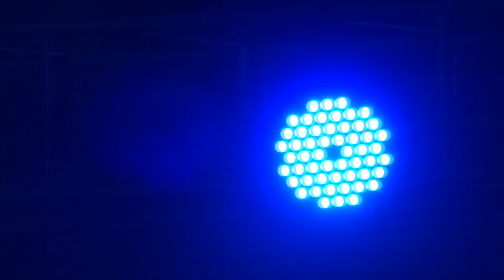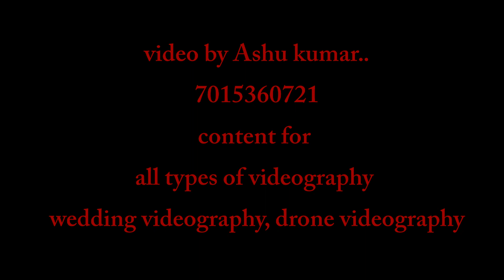krishna gardan panipat !! 6 sec panipat !! haryana !! gardan for wedding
video by Ashu kumar..
content for
all types of videography
 wedding videography, drone videography